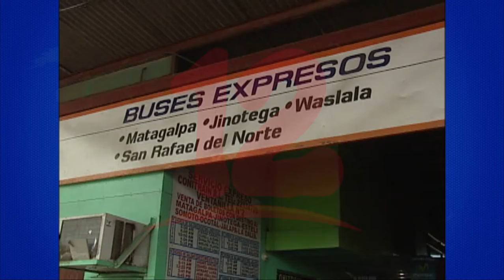Sin autorización, transportistas no pueden incrementar pasaje en Semana Santa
Noticias12Nicaragua Consultoría del Gestor al Consumidor afirma que aunque se acerca la Semana Santa, los costos de los pasajes no deben incrementarse si las autoridades correspondientes no lo anuncian.